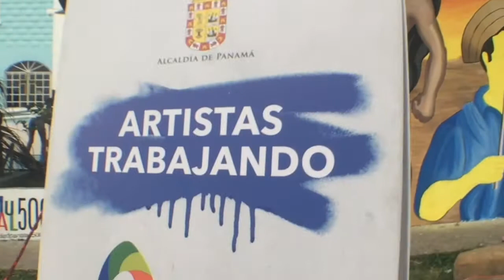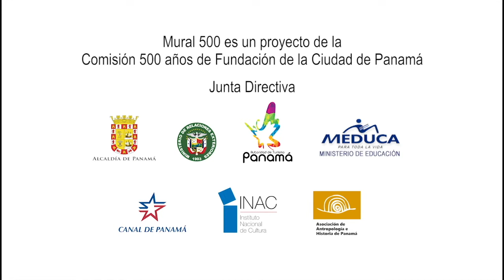Mural 500 - Corregimiento de PACORA - Distrito de Panamá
Mediante este proyecto de arte urbano se desarrollaron murales en los 26 corregimientos del Distrito de Panamá en homenaje a sus historias y pobladores, con la participación de la comunidad.